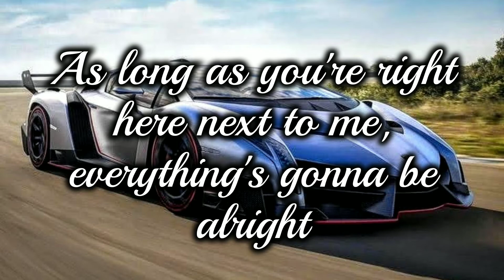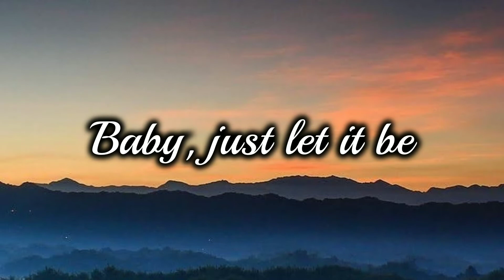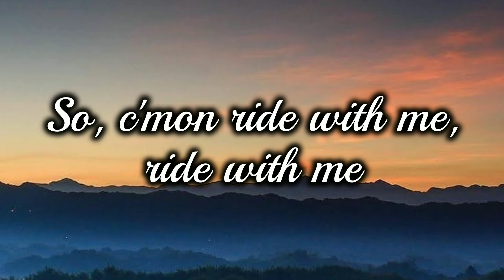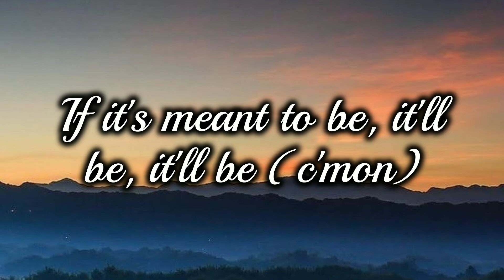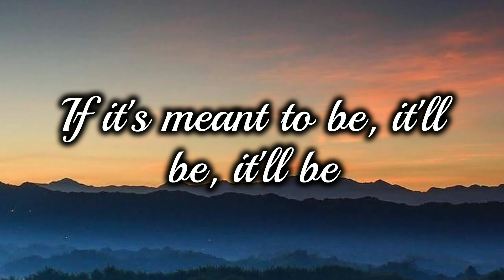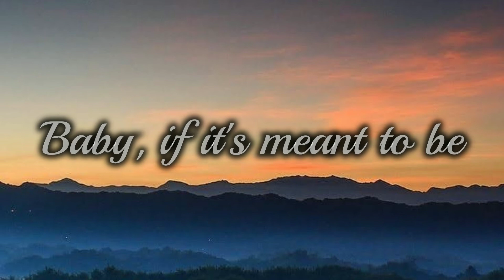Meant to Be - Bebe Rexha (Lyrics)